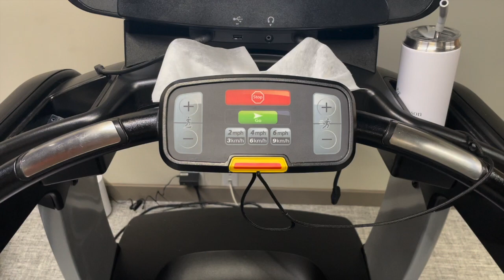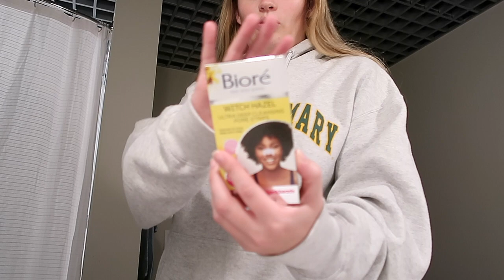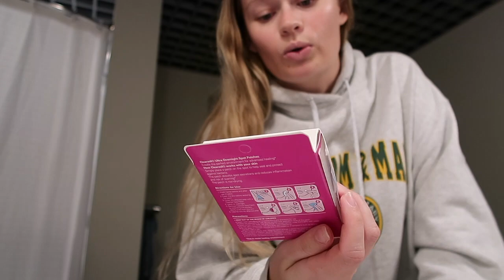SUNDAY RESET: Productive Sunday, Deep Cleaning My Apartment, Preparing for the Week, Baking & More!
✰FAQ's✰
Age - 25